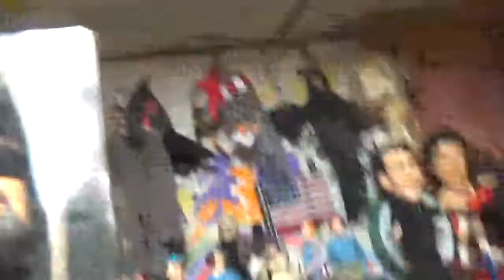videos with legendary lucas 5